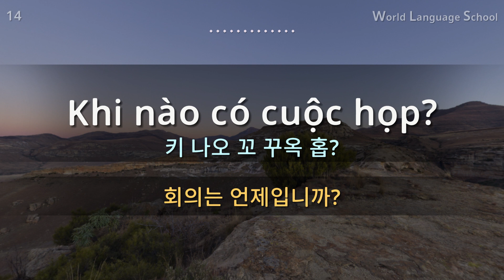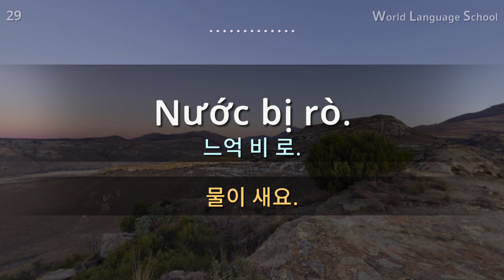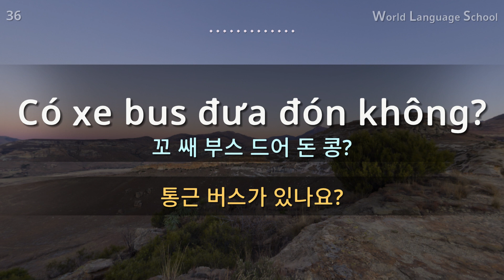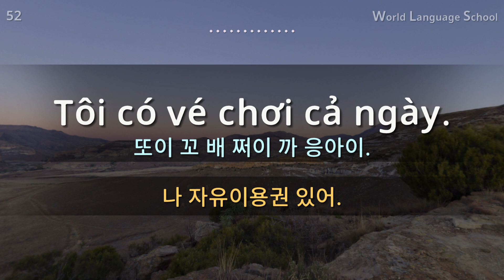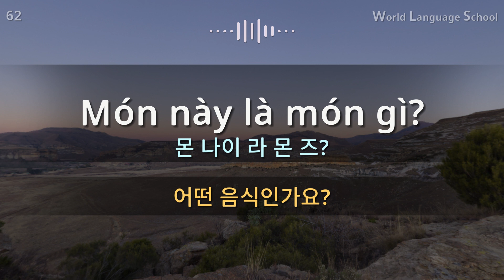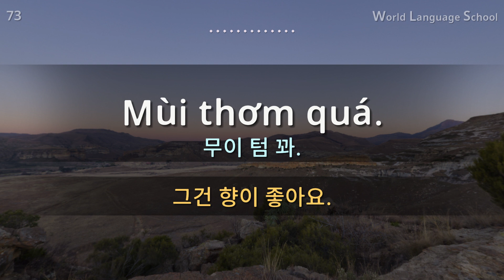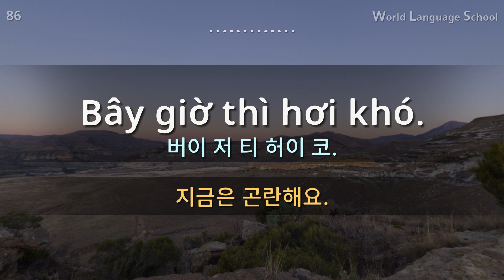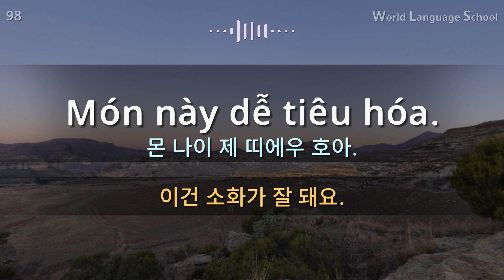베트남어 / Section [12] Type F F M M / 짧고 쉬운 100문장 연속 듣기 / 베트남어 동영상과 음성을 보고 들으면서 크게 따라 읽어보세요!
안녕하세요.

 감사합니다.

감사합니다.